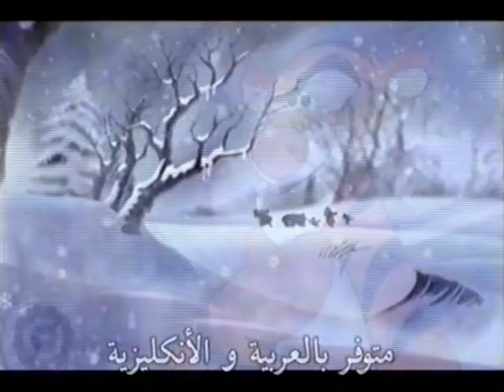The Tigger Movie - Arabic VHS Trailer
Belongs to Disney.